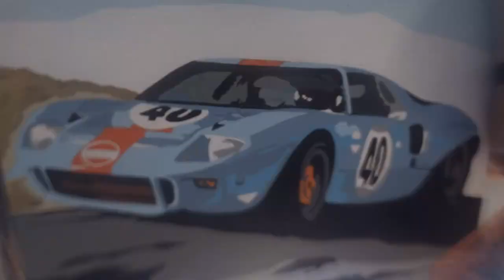ford gt timelapse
Time lapse of a Ford GT painting.